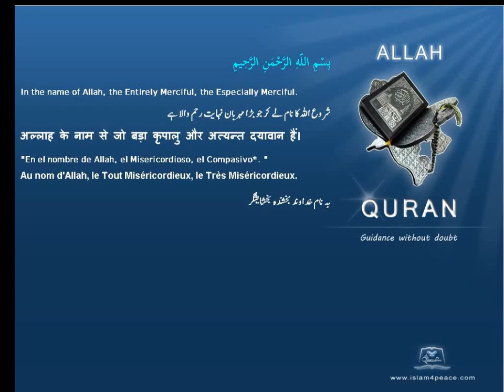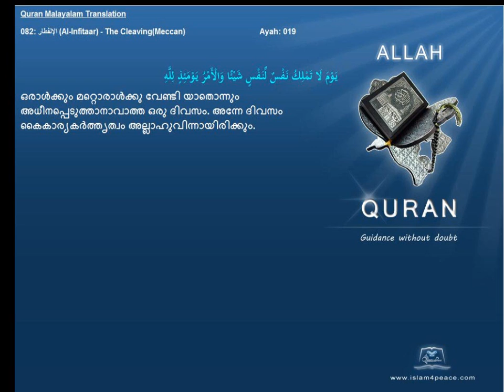Quran Malayalam Translation 082 الإنفطار Al Infitaar The CleavingMeccan Islam4peace com